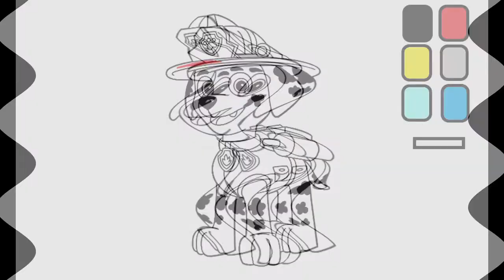Draw and Colour PAW PATROL MARSHALL WITH ME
THANK YOU so much watching. You're all amazing.